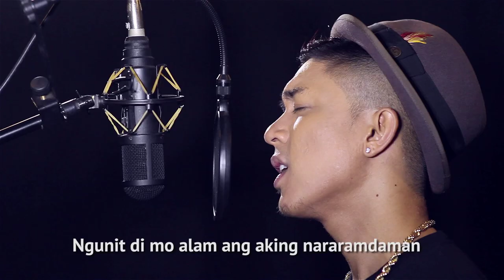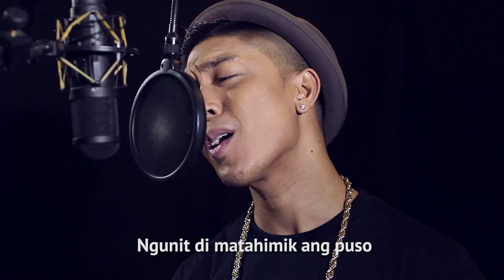Kris Lawrence - Torpe (Official Lyric Video) Philpop 2014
Kris Lawrence performing ‘Torpe’, taken from the album, MKNM.

Torpe
SONGWRITER: Daryl Ong
INTERPRETER: Kris Lawrence
PHILPOP 2014 Top 12 finalists have been revealed!

01 Qrush On You
Written by Q-York
Interpreted by Jay-R,Elmo Magalona,Q-YORK

02 Torpe
Written by Daryl Ong
Interpreted by Kris Lawrence

03 Babalikan Mo Rin Ako
Written by Soc Villanueva
Interpreted by NIKKI GIL

04 Awit Mo'y Nandito Pa
Written by Toto Sorioso
Interpreted by James Bucong,Aldrich Talonding

05 The Only One
Written by Popsie Saturno-San Pedro
Interpreted by Thor Dulay

06  Hangout Lang
Written by Allan Feliciano and Isaac Joseph P. Garcia
Interpreted by Duncan Ramos,Young JV

07 No Girlfriend Since Break
Written by Davey Langit
Interpreted by Luigi D'Avola

08 Song On A Broken String
Written by Jude Gitamondoc and Therese Marie Villarante
Interpreted by Nicole Laurel Asensio

09 Kung Akin Ang Langit
Written by Chi Datu-Bocobo and Isaac Garcia
Interpreted by Clara Benin,Mcoy Fundales

10 Dear Heart
Written by Mike Villegas
Interpreted by Kiana Valenciano

11 Salbabida
Written by Jungee Marcelo
Interpreted by Kyla

12 Langit Umaawit
Interpreted by Tom Rodriguez

The Philpop 2014 album will be available in all leading music stores nationwide SOON!!